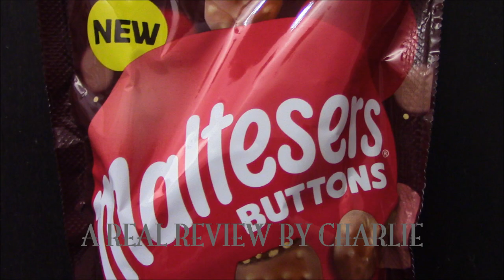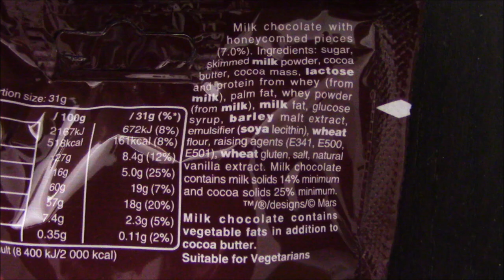Maltesers Buttons REVIEW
Looks as if Mars are trying every format possible for Maltesers, the original will always be the best but how do the buttons taste? Texture is important so do Maltesers Buttons work? I got them from Co-op for £1 for a 93g bag